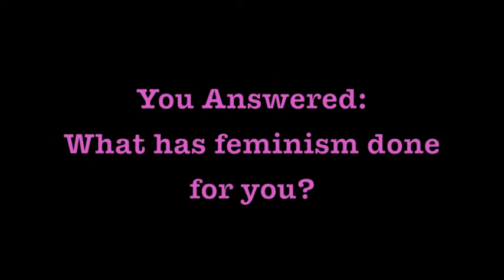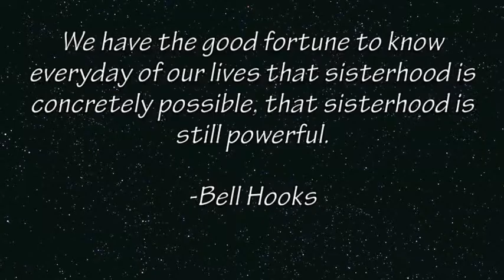The Cohort has Spoken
DIVAS everyday!